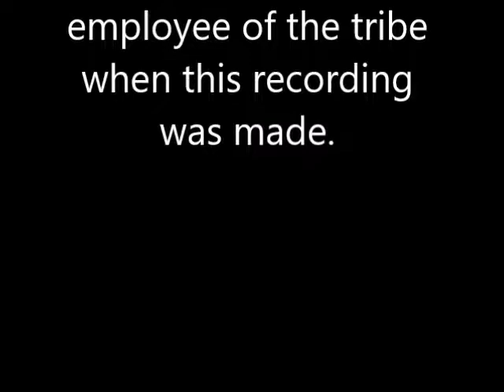DOL Boots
Second part of Joni Speaking to DOL representative.